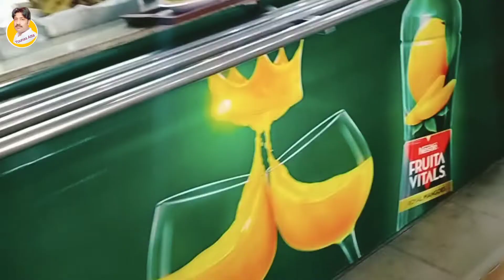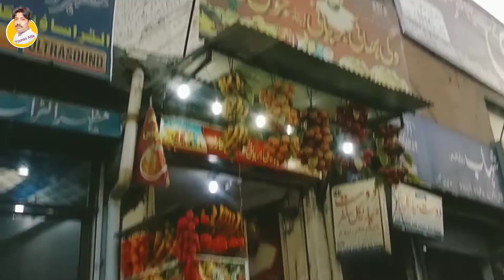Hangs on to work | Kanpain tang Jaati Hai | کام پے ٹانگ جاتی ہے | Barish Aata Hai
جو دوست میرے چینل پر نئے ہیں چینل کو سبسکرائب کریں